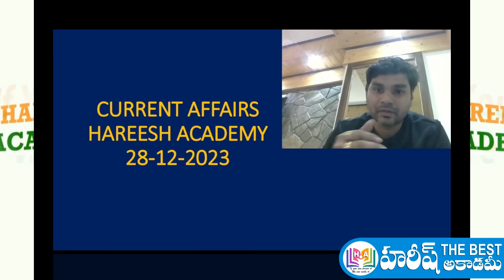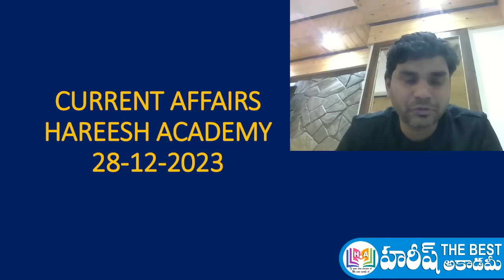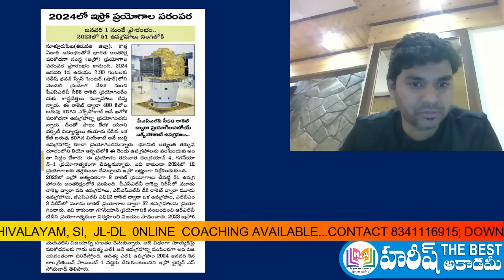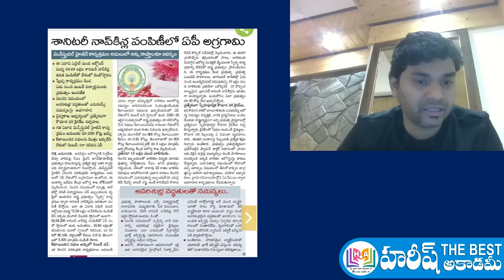Daily Current Affairs in Telugu | 28 December 2023 | Hareesh Academy | APPSC | TSPSC | Sachivalayam